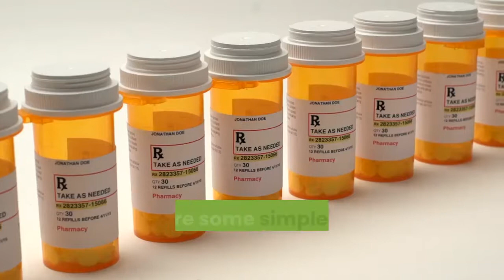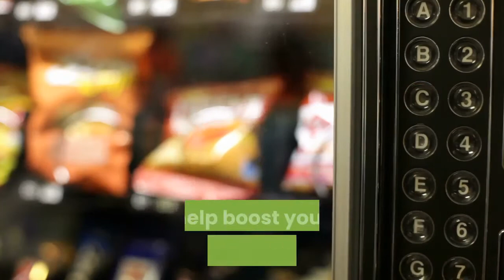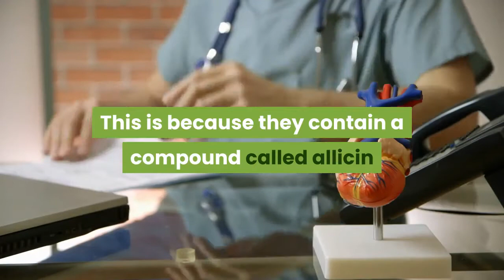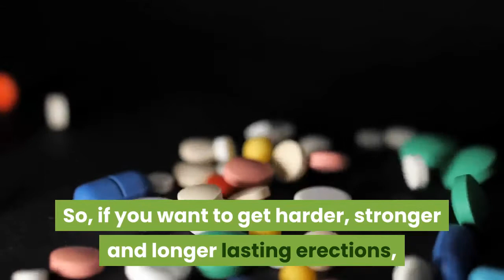How to Get Harder Erections Quickly - Simple Tips to Use!\\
Comment & share if you like this video.

This Video or Channel teaches men and women safe sex to prevent infectious diseases and teaches the right relationship between a man and a woman.